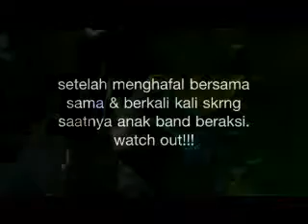Soekamti Competition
lomba menghafal aminah.
GodBlessYou (22bln) yg sering dipanggil goku melawan pria2 hidung belang.

1. Ahonk (kamtis mechandise) 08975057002
2. Deny (Teenflick Rocker)
3. Isa ( End Of Julia)
4. Mamen (One year Invasion)

soundtrack : Differ (jogja)

Erix Soekamti is a bassist of an Indonesian rock band, Endank Soekamti. This channel is all about his life